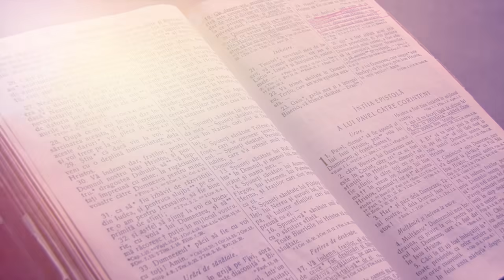Vladimir Pustan | Vă este de folos să mă duc | Cireșarii TV | 28-mai-2020